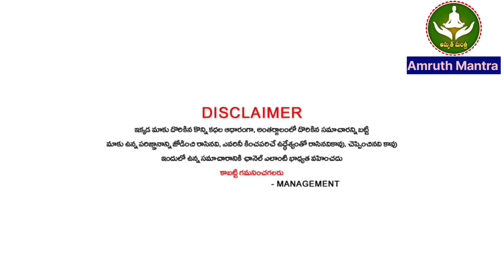నిన్నటి సోమవారం సోమవతి అమావాస్య నుంచి గజకేసరి యోగం ఇక 5 రాశుల వాళ్ళకి తిరుగే లేదు